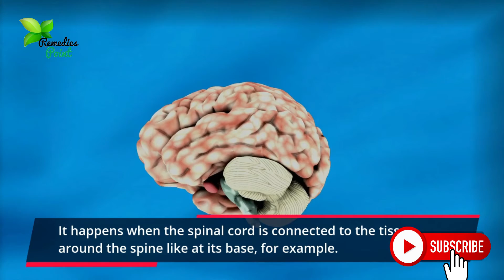How to Stop Mouth Breathing While Sleeping | How to Fix Mouth Breather Face